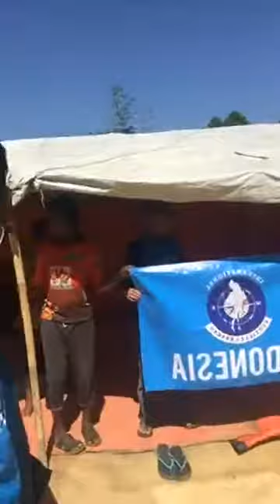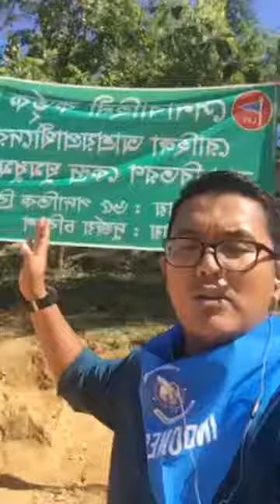Kondisi Terkini Pengungsi Muslim Rohingya di Banglades - laporan langsung Ust. Tatan Ahmad Santana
laporan langsung Ust. Tatan Ahmad Santana (08/11/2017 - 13:10 WIB.) dari Balukhali, Coxs Bazar, Bangladesh saat menyalurkan bantuan dari kaum Muslimin Indonesia untuk para pengungsi Muslim Rohingya